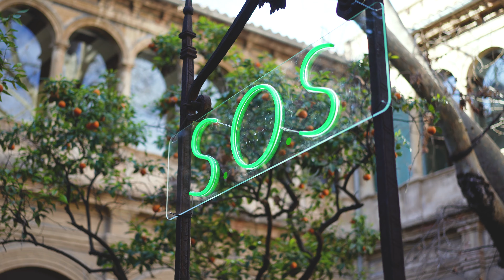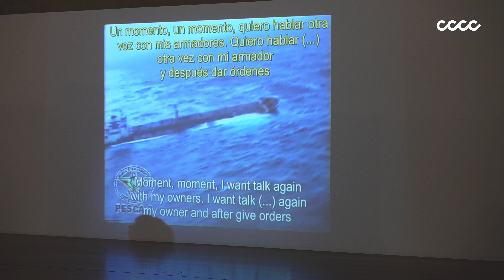AVELINO SALA. NATURES MORTES | NATURALEZAS MUERTAS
Natures mortes pren com a punt de partida el medi natural des d’un posicionament crític en un moment clau. Assistim a una crisi climàtica en què la problemàtica mediambiental és quelcom inqüestionable i fins i tot ha començat a desbordar-nos. Som testimonis de la fi del planeta tal com el coneixem hui en dia i com ens comportem serà fonamental per a intentar parar el que està succeint, encara que estem en un punt de no retorn.

Avelino Sala presenta una sèrie de peces que plantegen una revisió de com ens relacionem amb el medi natural. En aquest sentit, revisa la capacitat de l’art per a generar diàlegs amb aquestes problemàtiques i ens convida a reflexionar sobre aquestes qüestions, que romanen latents i visibles encara que, en ocasions, semblen invisibles.